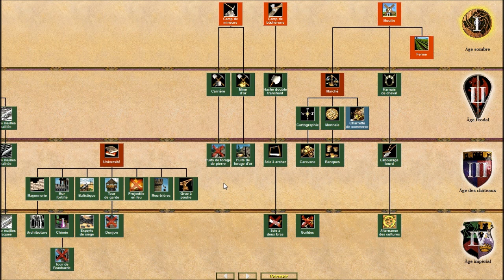Age of Empire II - Carte 1 Episode 1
La première partie de ma première partie sur le jeu Age of Empire, sur une carte aléatoire, en régicide (tuer le roi adverse), en difficulté intermédiaire ;)

J'utilise un pack de texture disponible sur le steam workshop, ainsi qu'un pack de musique celtique:

Ne pas hésiter à m'envoyer un message privé Youtube ou Twitter en cas de question

Désolé si le son est dégueulasse
La vidéo est en HD pour ceux qui peuvent, ne pas hésiter ;)
Un pouce vert ça fait toujours plaisir :)

Infos utiles#

Les épisodes sortiront tous les trois jours à partir du lancement du premier, à 18h

► Le site du Youtubeur qui m'a donné envie de faire cette chaîne